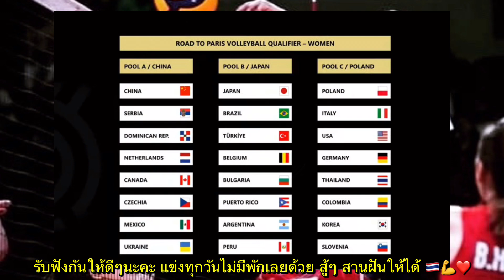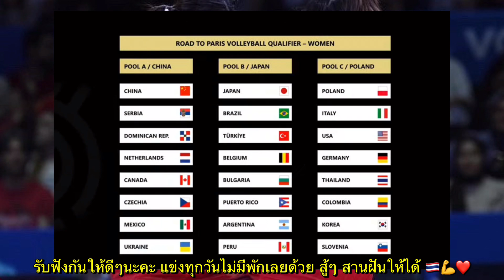ประกาศแล้วคัดโอลิมปิก 2024 ไทย เจอใครบ้าง | วอลเลย์บอลหญิงคัดโอลิมปิก 2024